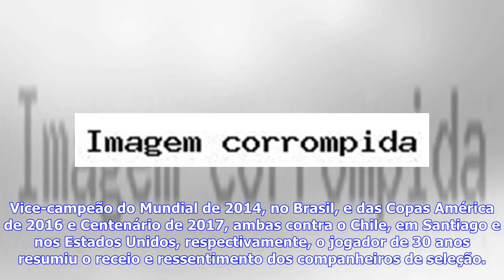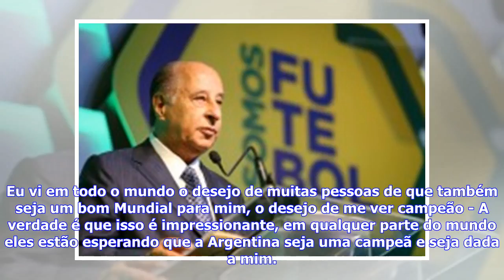Últimas Notícias | Messi acha que Copa 2018 é a última chance de sua geração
Em entrevista exclusiva ao programa "La Cornisa", exibida na noite de domingo passado pelo canal de televisão argentino "America TV", o craque Messi admitiu que a Copa de 2018 pode ser a última chance de sua geração levantar o troféu (assista na íntegra no player abaixo, em espanhol) . Vice-campeão do Mundial de 2014, no Brasil, e das Copas América de 2016 e Centenário de 2017, ambas contra o Chile, em Santiago e nos Estados Unidos, respectivamente, o jogador de 30 anos resumiu o receio e ressen...